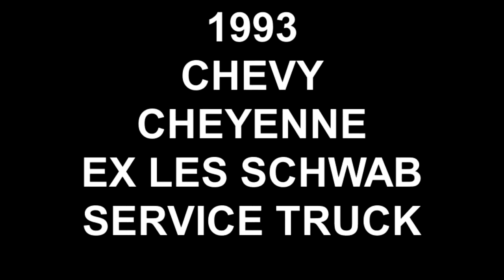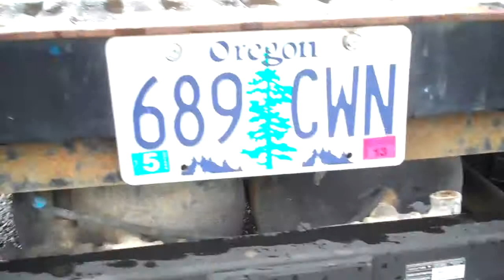1993 CHEVY CHEYENNE SOLD!!!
THANK YOU BEAVERTON, OREGON!!!
SOLD!!